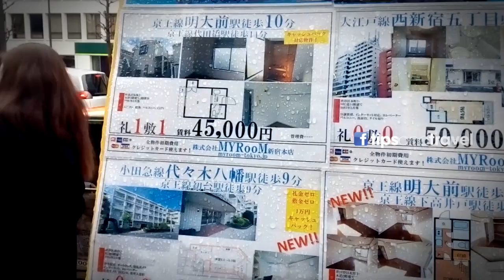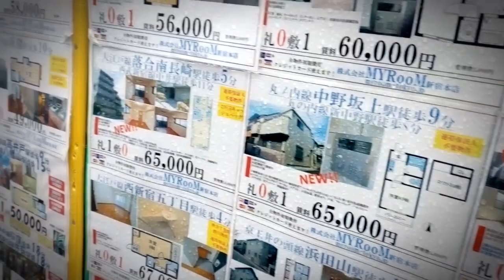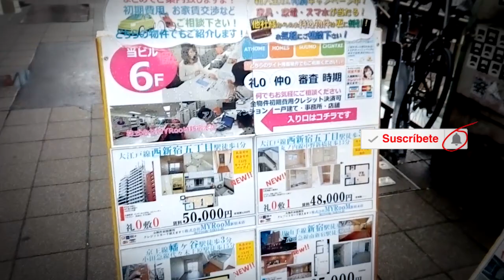Cuánto cuesta 💲💲 RENTAR un departamento en TOKIO🤔⛩🗼🇯🇵?